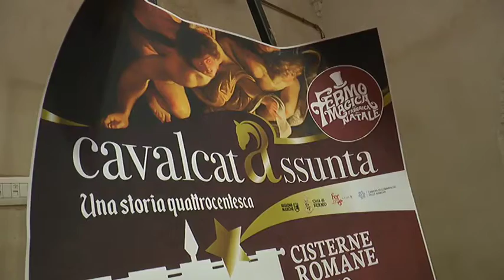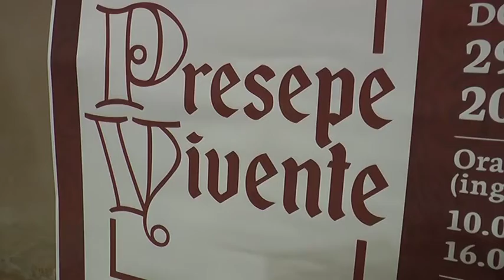2019 12 13 fermo presentazione presepio vivente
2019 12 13 fermo presentazione presepio vivente